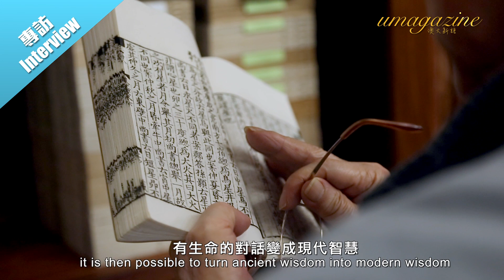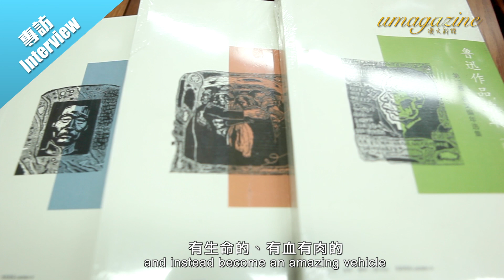名人訪談：還原經典 與古代聖賢對話──楊義教授 Interview with Celebrities- Prof Yang Yi